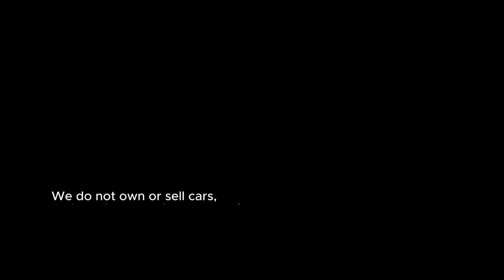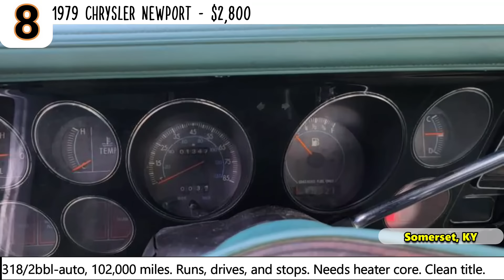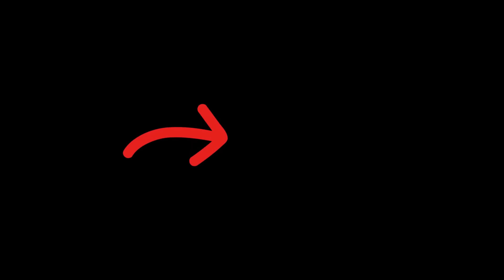10 Classic Cars for Sale In The $2,000s 1970s Gems Await!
Classic Cars for Sale In The $2,000s | 1970s Gems Await!"
Explore a nostalgic journey through our curated collection of classic cars for sale, all priced in the $2,000s! 🕰️ Unearth the charm of the '70s with these timeless beauties that are waiting for a new owner and a restoration adventure.

Don't miss your chance to own a piece of automotive history.